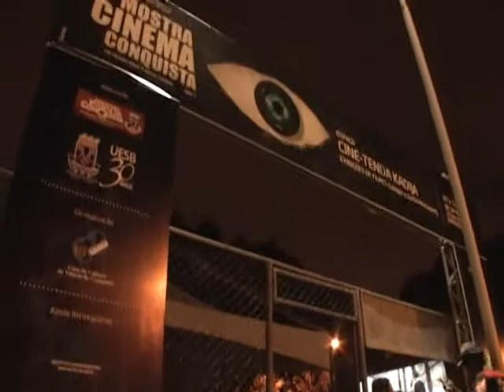Mostra Cinema Conquista Terceiro Dia